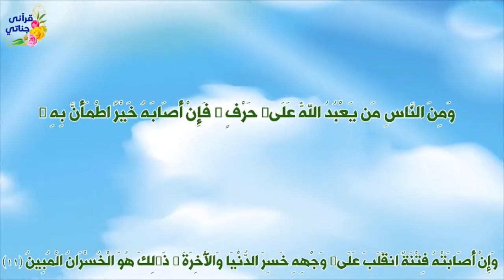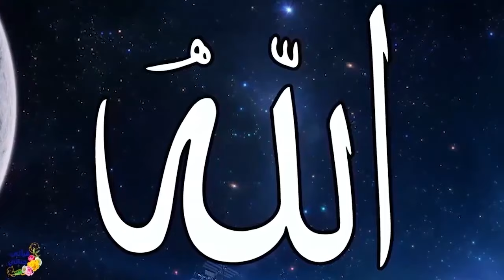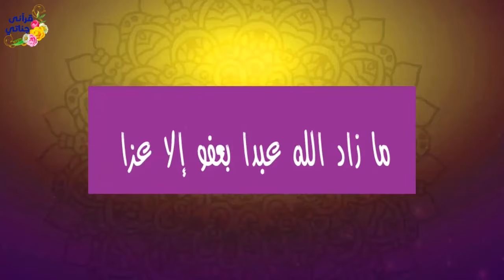قصص رائعة فتاة احبت ابن عمها حبا شديدا ولما خطب كانت المفاجأة وطفلة صينية علمها أبوها الإسلام